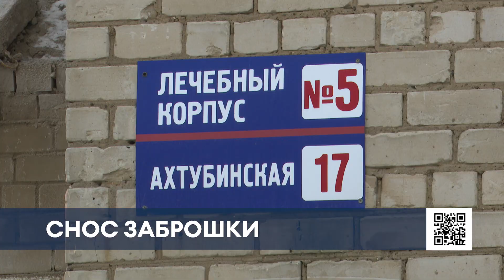В Нижнекамске приступили к сносу заброшенного здания больницы с дурной славой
В Нижнекамске приступили к демонтажу здания бывшей больницы.

В последний раз на её месте был лечебный корпус № 5, а потом строение приобрело дурную славу.